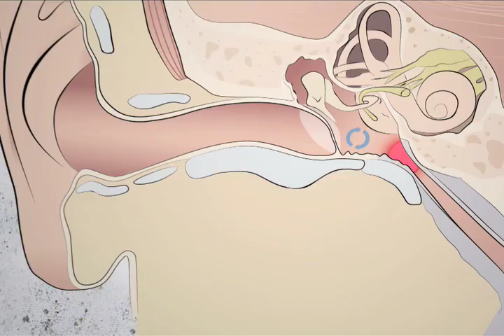Pixel Brothers Profile Video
A summary of Pixel Brothers' work to date.  Jan 2008

We create video, audio and interactive content for the motion picture, television, digital and mobile industry.